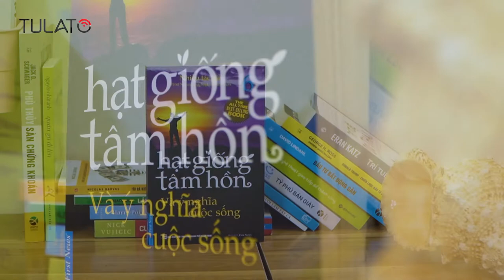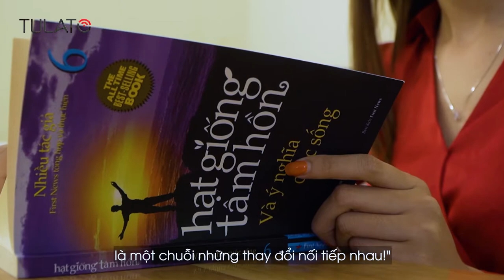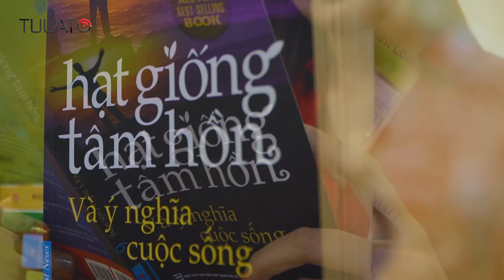Review Sách 'Hạt Giống Tâm Hồn 6: Ý Nghĩa Cuộc Sống'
Cuốn sách Hạt giống tâm hồn và ý nghĩa cuộc sống tập 6 là các bài viết sáng tác, bài dịch cộng tác về chủ đề Sống Đẹp, gồm có 46 câu chuyện của nhiều tác giả khác nhau gửi về, được First New tổng hợp. First News là đối tác tin cậy của hơn 200 nhà xuất bản và tập đoàn xuất bản trên khắp thế giới.